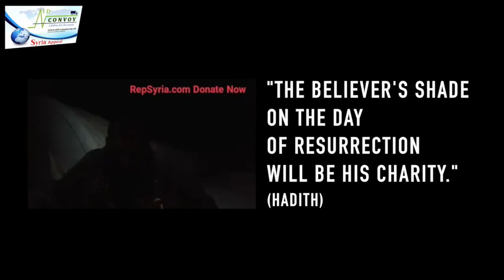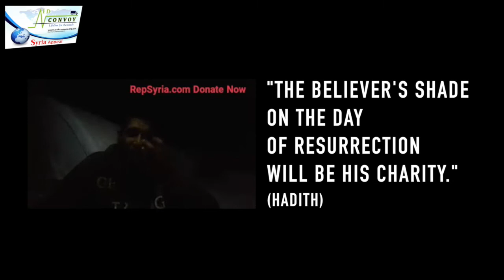An Appeal from Tauqir (Live Updates From Syria)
Watch this emotional appeal & share with those who care.